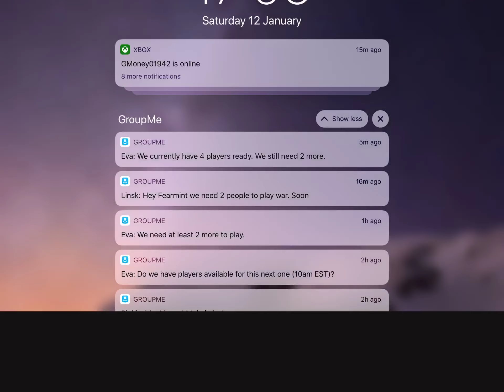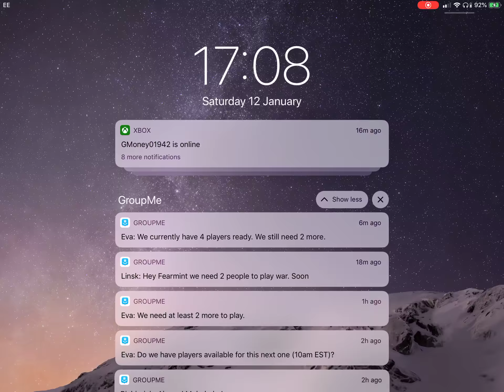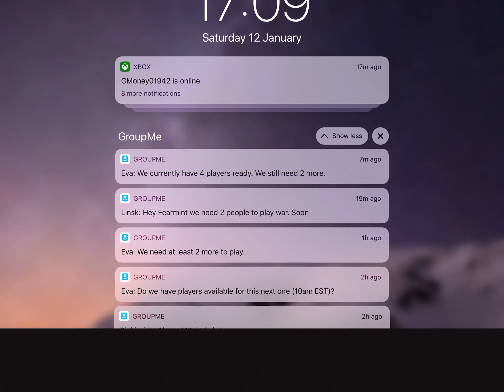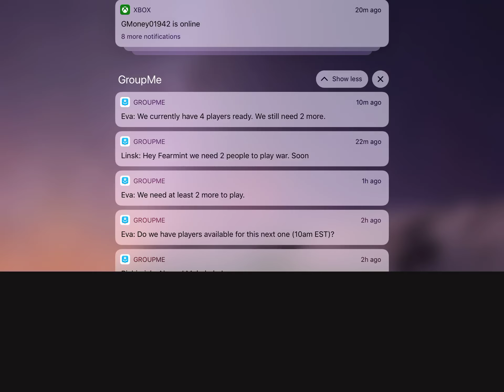Walking dead no man’s land longer gameplay